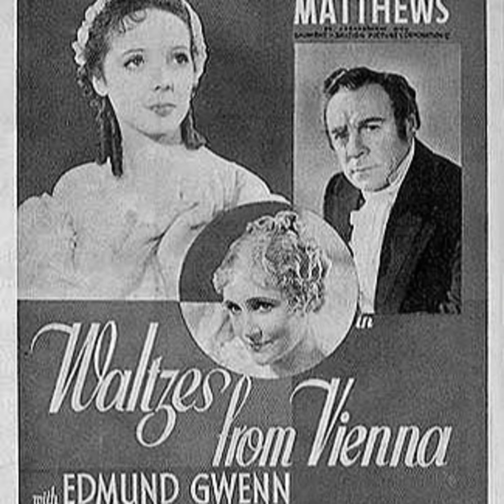Waltzes from Vienna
A musical biopic directed by Alfred Hitchcock?